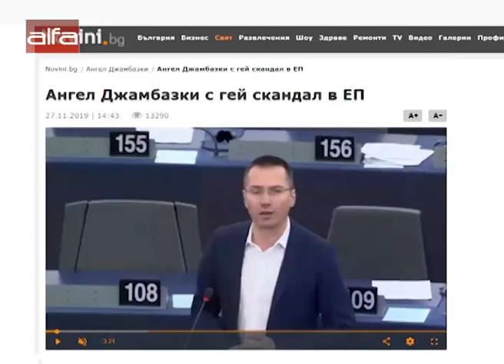Novini.bg: Ангел Джамбазки с гей скандал в ЕП /29.11.2019 г./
Заместник – председатеят на ВМРО Ангел Джамбазки е бил замесен в гей скандал в европейския парламент. Това пише сайтът "Новини.бг"